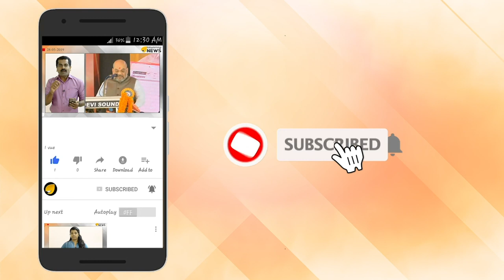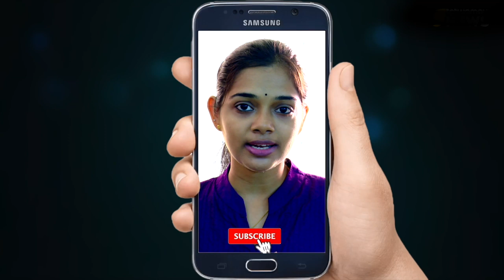പിണറായിയുടെ വഴിവിട്ട ചെലവ്. മുഖ്യമന്ത്രിക്കെതിരായ കേസ്.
പിണറായിയുടെ വഴിവിട്ട ചെലവ്. മുഖ്യമന്ത്രിക്കെതിരായ കേസ്.  ലോകായുക്ത നിയമനം വിവാദത്തിൽ. ട്രാക് റെക്കോർഡ്സിൽ വിമർശനം